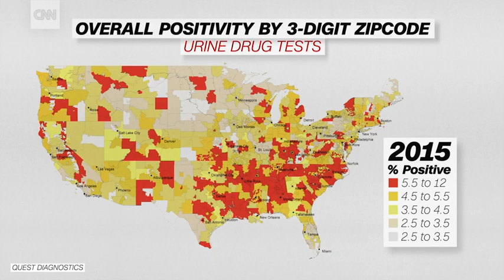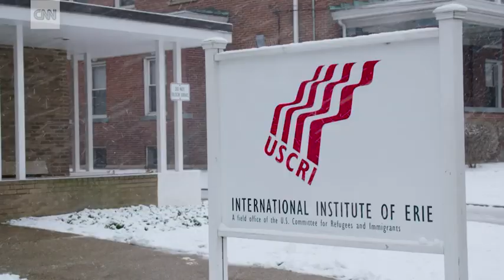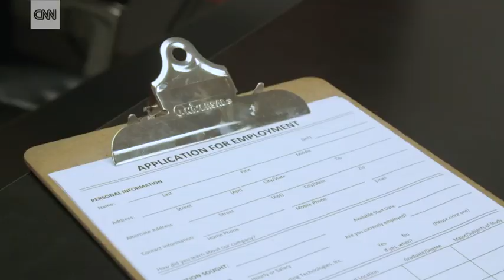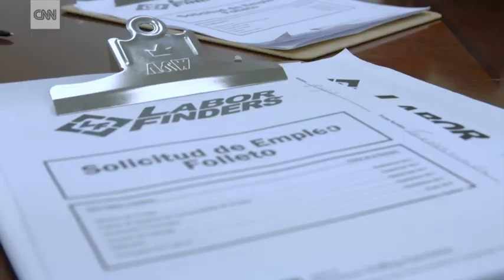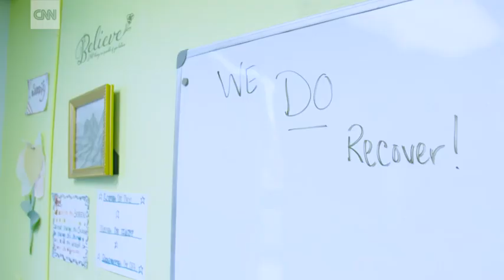The opioid crisis is draining America of workers (7/7/2017 CNN Money)